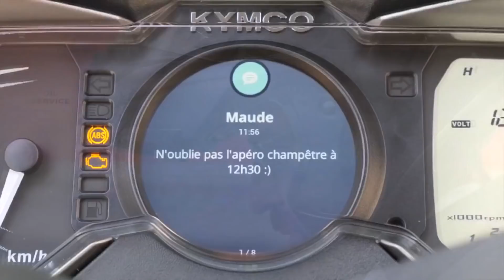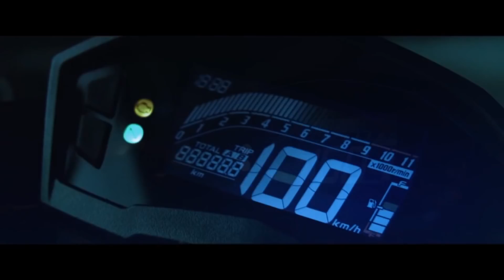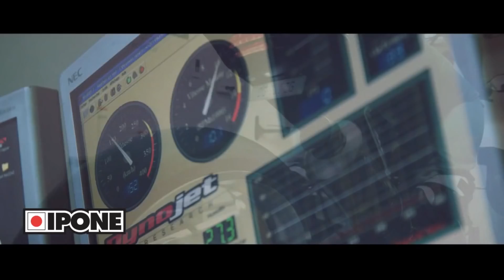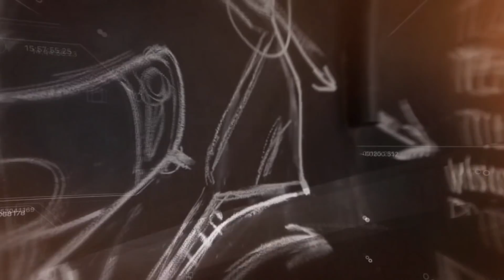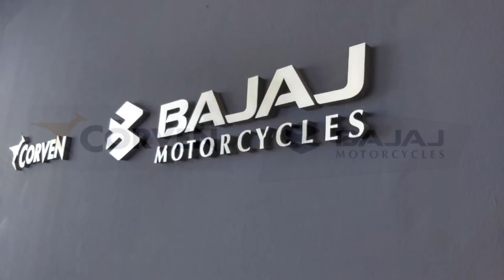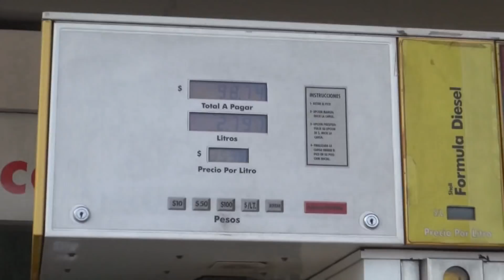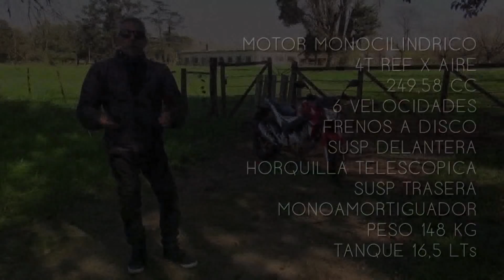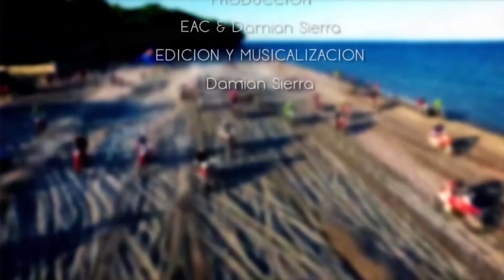EL ANGEL COPILOTO - PROG Nº 749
GLOBAL
CONCURSO MECANICOS BAJAJ
TEST HONDA CB 250 TWISTER